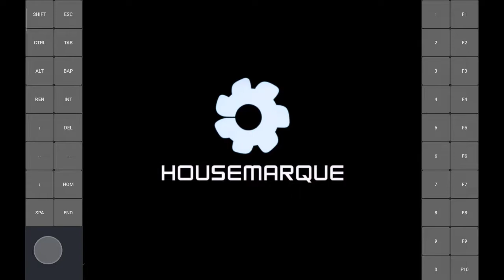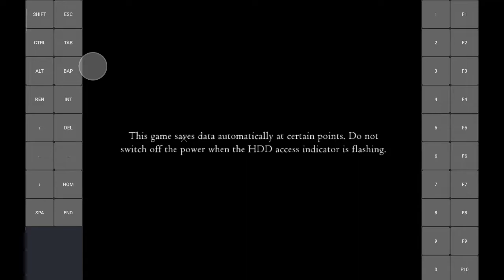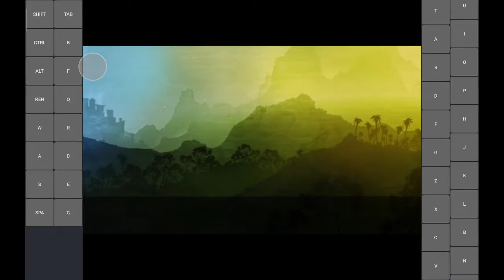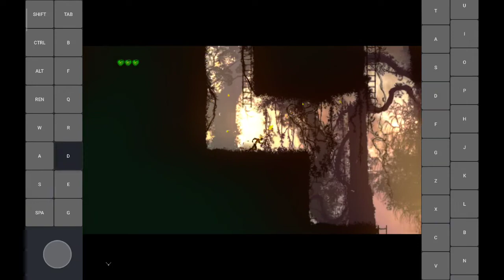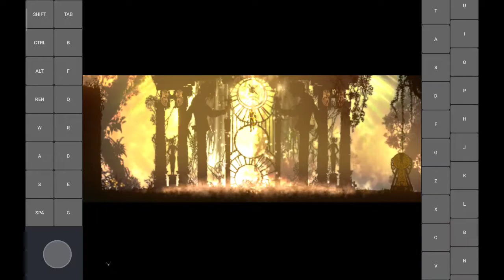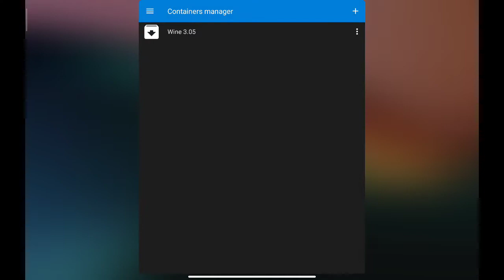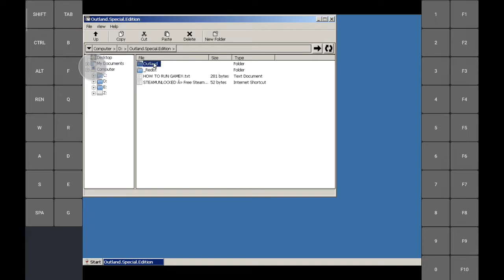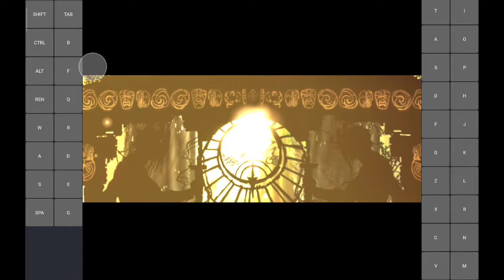Exagear Android: Outland/ Wine 3.05v2/ Snapdragon 860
tested with 640x480 and in the end of Video with 1024x768